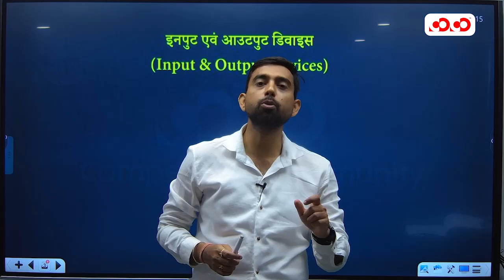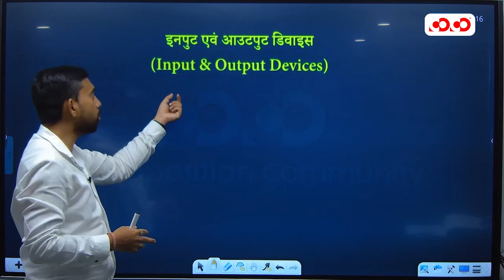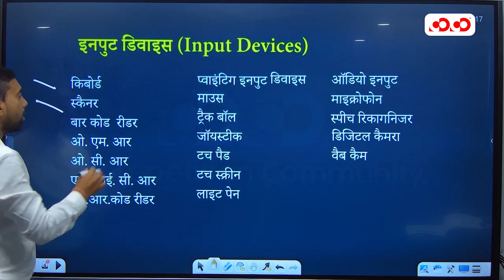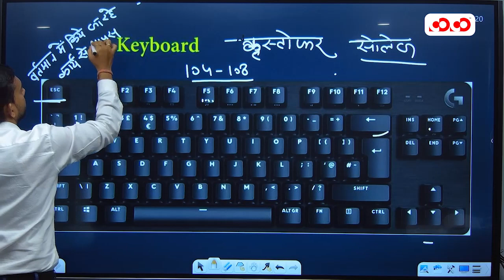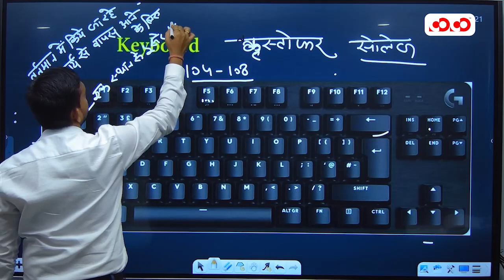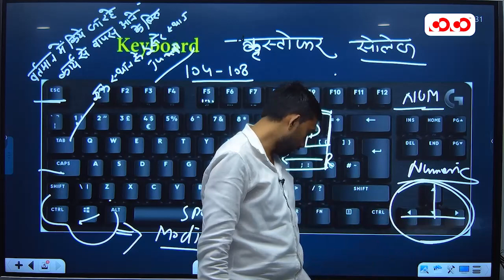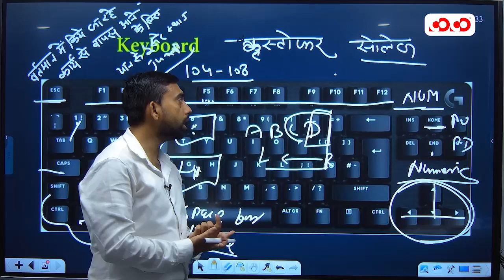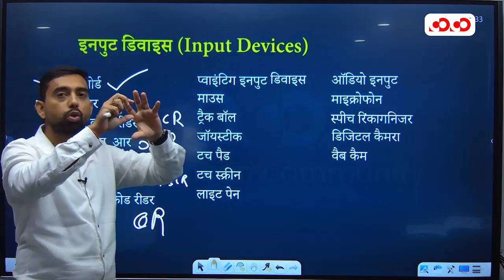Input & Output Device Part - 1 | Computer For All Exams | Lecture - 6 | By Raghvendra Sir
Our Other YouTube Channel:
👉Competition Community :